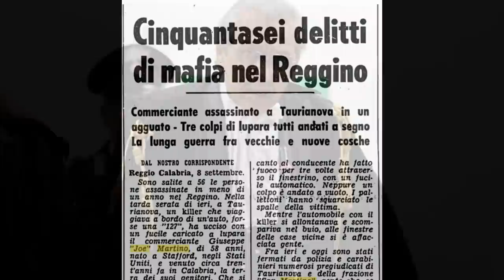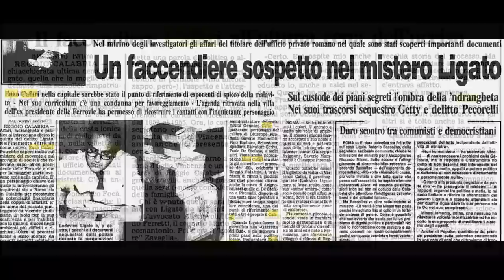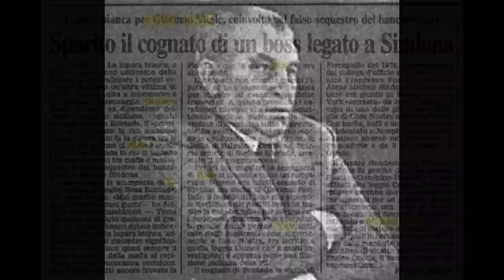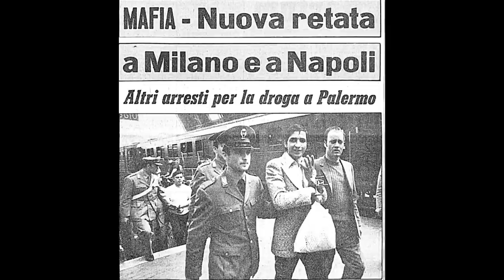Bontate e la 'Ndrangheta (Siino racconta Bontate 2° parte)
Bontate e la 'Ndrangheta: angelo Siino racconta i suoi viaggi con Bontade in Calabria.